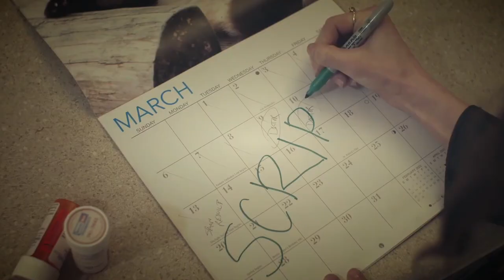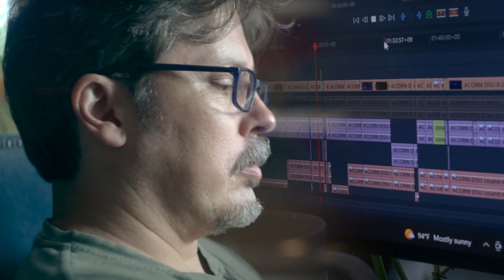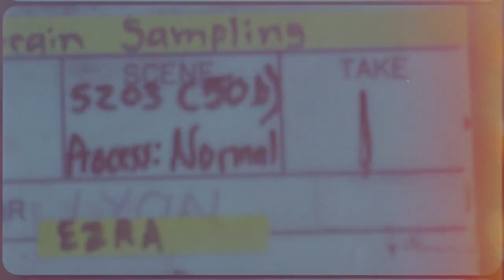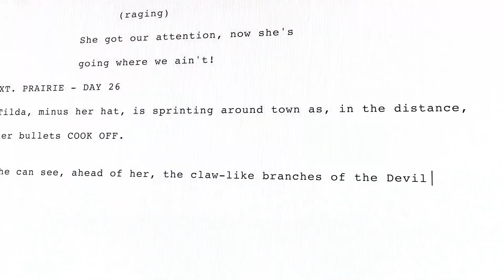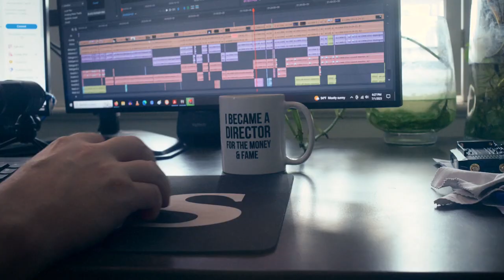The David Axe Experience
On this fresh from the grave episode Death By DVD is very proud to present filmmaker David Axe! David joins the show to discuss his films, his art and much much more. This episode of Death By DVD is all about the absolute love and passion some fine folks have for the art of making movies. Hear all about the films David Axe makes and what it takes to finish a film. If you're passionate about film on ANY level, this episode is for you. A crash course in making indie films as well as a love letter to the industry. Hear it now!

Watch the documentary CREATE OR DIE all about David Axe, directed by Sarah Massey on Amazon